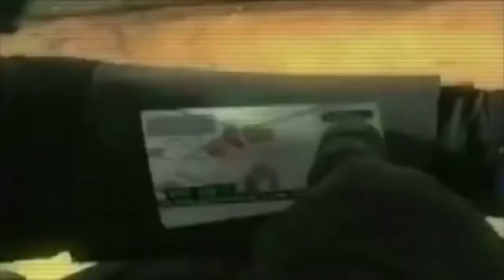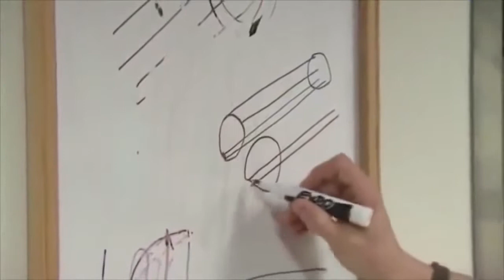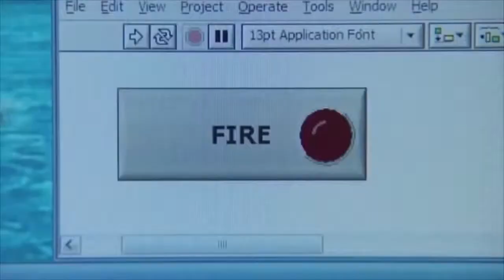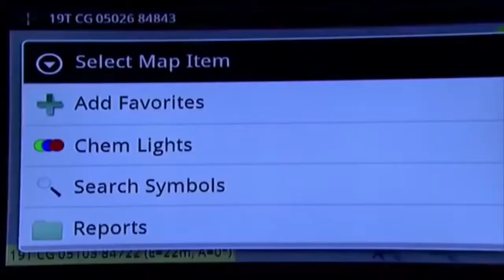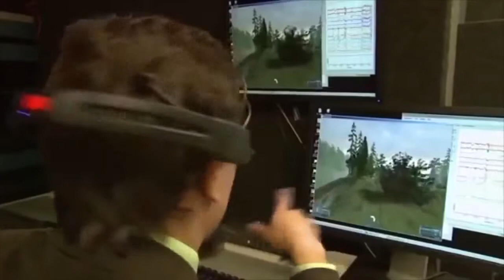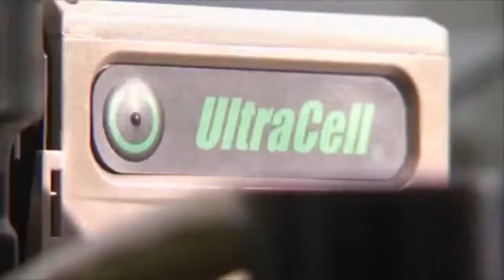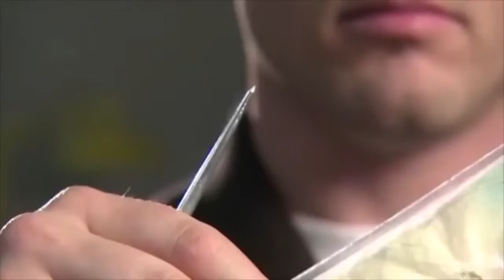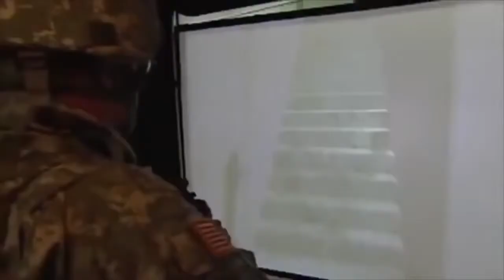Solder of Tomorrow